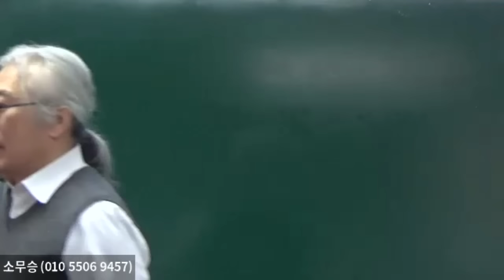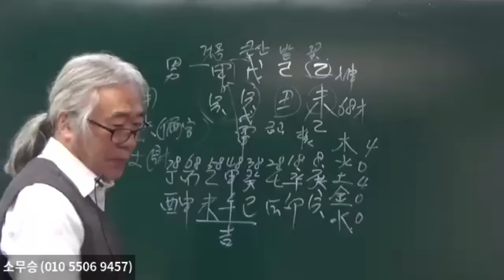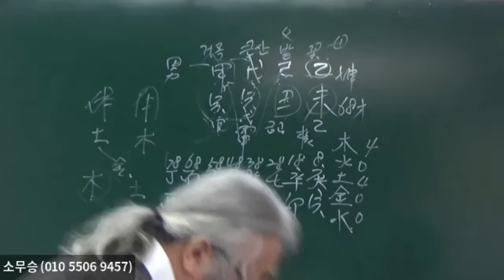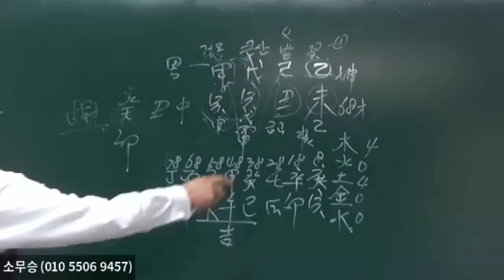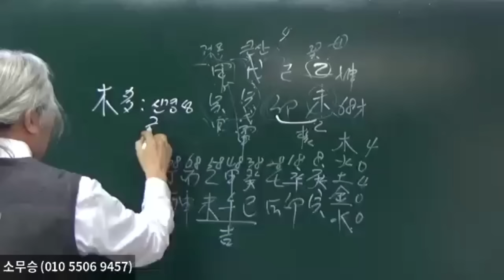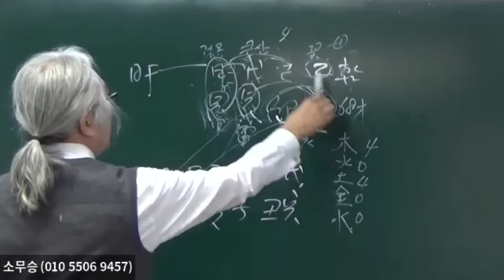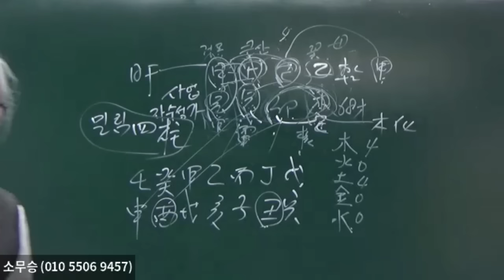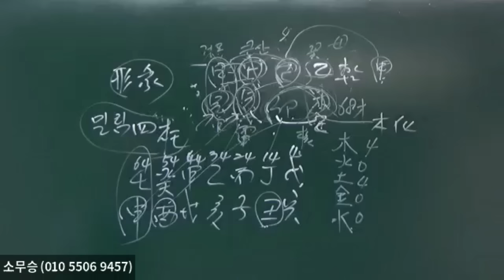두가지 오행만 있을때